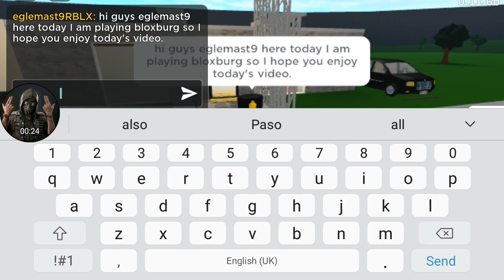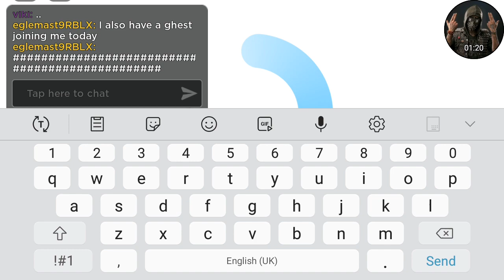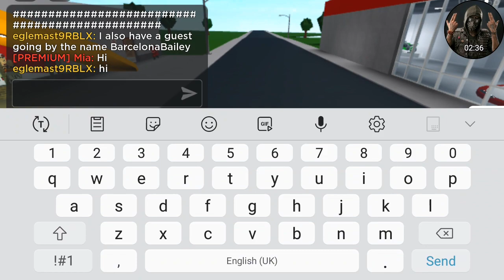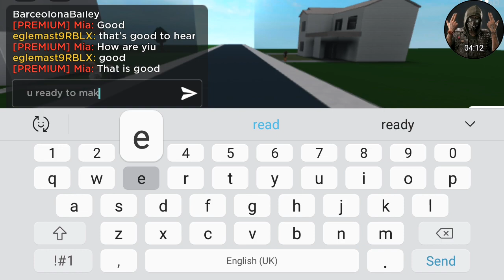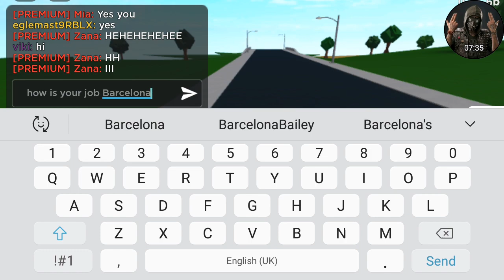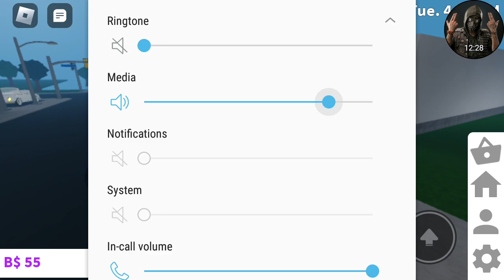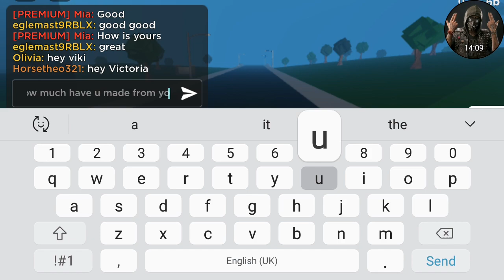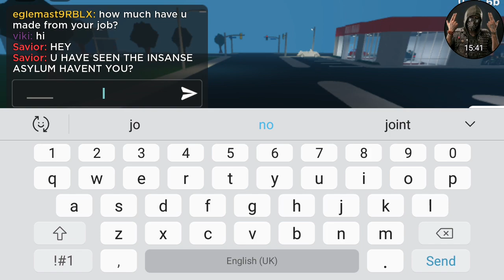Roblox:Bloxburg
Hi guys today I am playing bloxburg and I hope you enjoy the video. (sorry about it cutting out)  and have a nice evening.